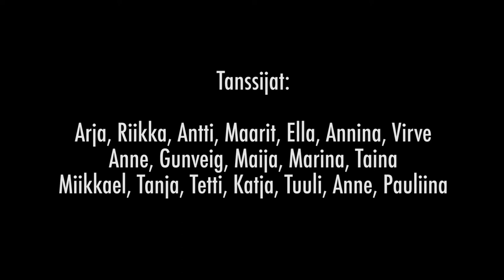Kilpailu- ja kuluttajaviraston katutanssi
Opettele – Tanssi – Kuvaa – Jaa ja haasta

Kilpailu- ja kuluttajavirasto (KKV) vastaa viestintäviraston heittämään haasteeseen katutanssilla.